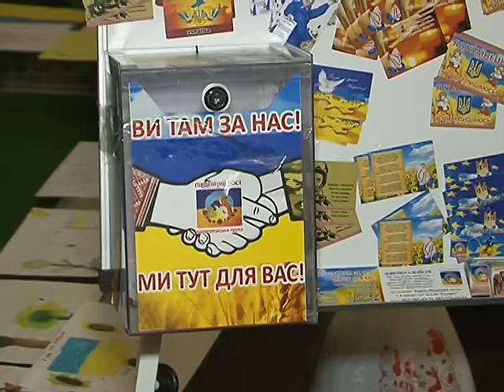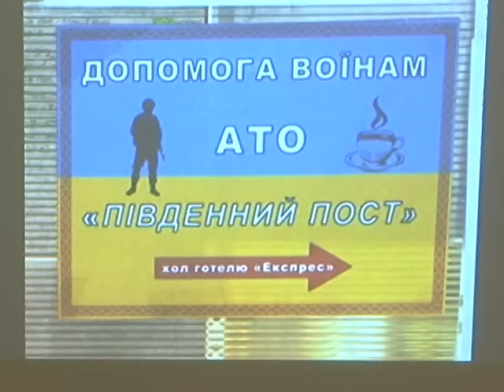Представителей власти и волонтеров Харьковщины объединяет идея взаимопомощи. Юлия Светличная